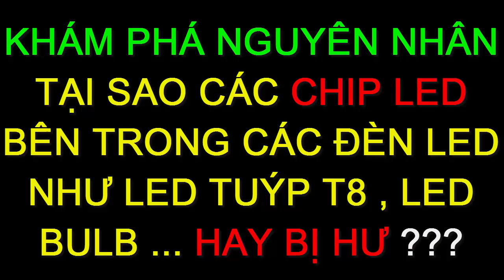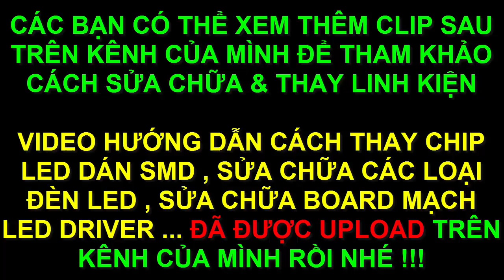Vì sao bóng đèn tuýp Led T8 - đèn Led Bulb ... sử dụng trong gia đình hay bị cháy ???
- 4 nguyên nhân chính làm cho các bóng đèn led như đèn tuýp led T8, đèn led Bulb ...trong gia đình hay bi cháy , đứt bóng led...